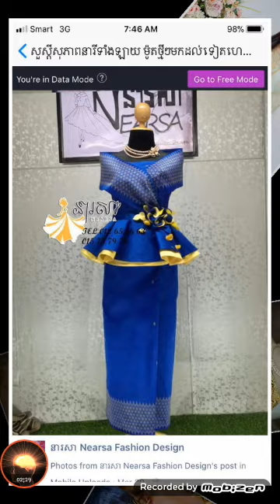So beautiful traditional Khmer Angkor clothes/ហូលផាមួងខ្មែរ/បង្ហាញម៉ូត/vevo